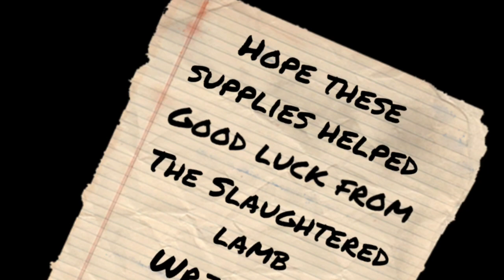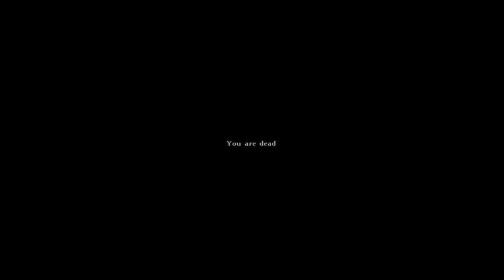NCRP Livonia - Day Six